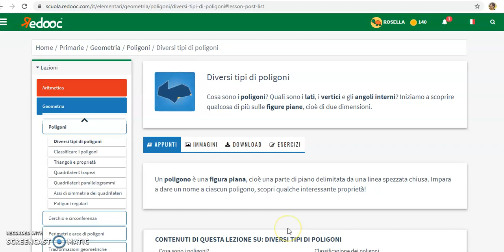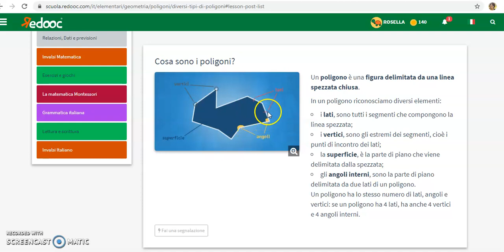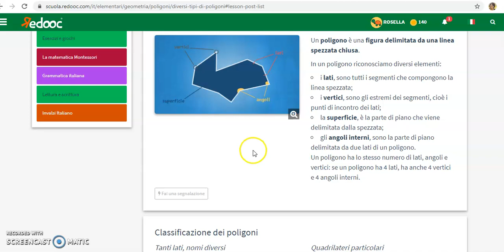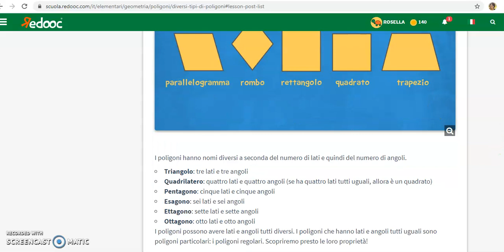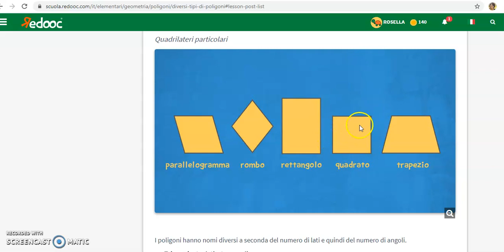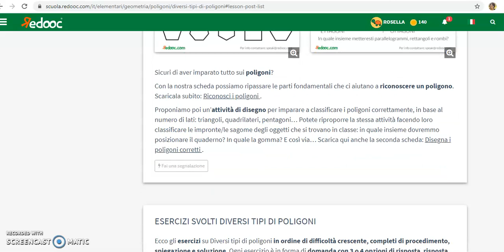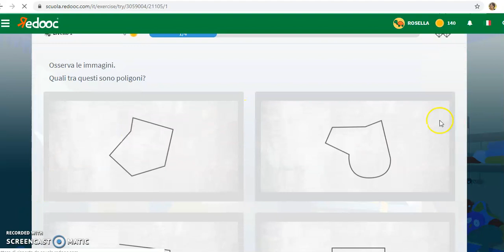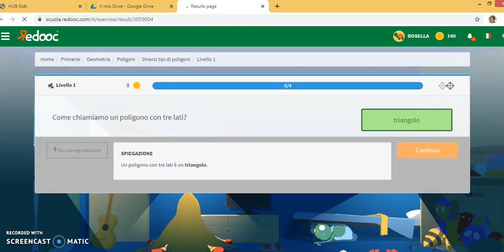Prima analisi dei poligoni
quarta lezione